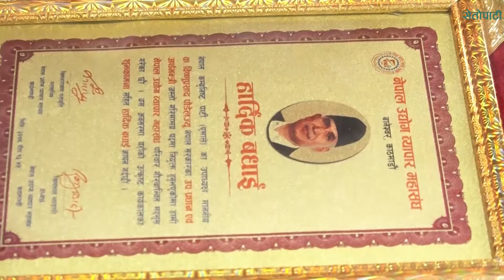मुलुकको आर्थिक उन्नती हाम्रो सर्वाधिक चासोको विषय होः अर्थमन्त्री पौडेल || Bishnu Poudel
विज्ञापनका लागि
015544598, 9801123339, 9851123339